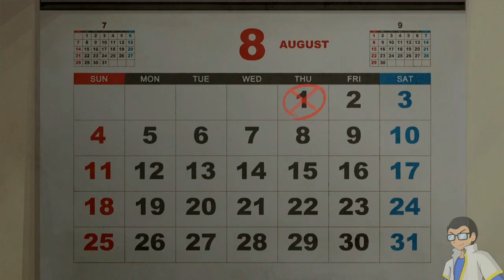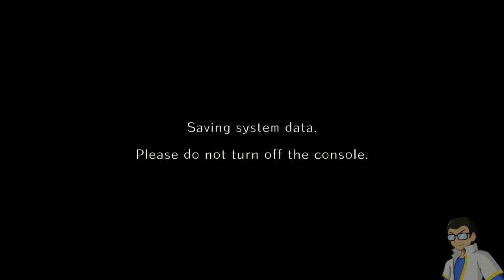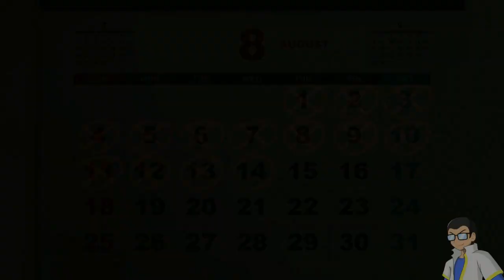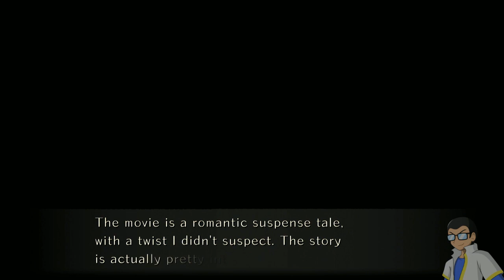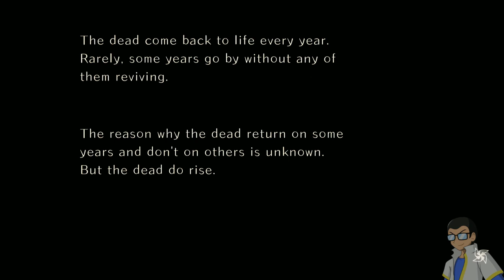World End Syndrome - Miu Route (Lost Stream Archive)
Visual Novel about a small town with a mysterious secret where the Dead can return as a Yomibito and eventually Murder everyone. From the artist of BlazBlue, Yuki Kato, it isnt a visual novel without a few waifus. I genuinely loved this Visual Novel, I was hooked on it and couldnt stop playing.

The Miu Route